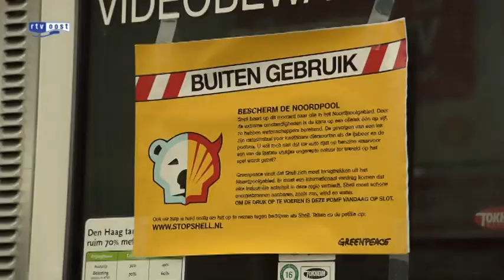Betogers Greenpeace opgepakt bij actie Shell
De politie heeft vandaag in totaal 18 betogers van Greenpeace aangehouden, waaronder vier in Hengelo, die betrokken waren bij sabotageacties op tankstations van Shell. Dat meldt het Korps landelijke politiediensten (KLPD).

Actievoerders van Greenpeace legden vanmorgen in heel het land 67 tankstations van Shell stil. Ook zes Shell tankstations in Enschede, Goor en Hengelo kregen te maken met de actie van Greenpeace. De actievoerders maakten het tanken van benzine en diesel onmogelijk door de vulpistolen vast te maken aan de pomp. Aanleiding voor de actie is dat Greenpeace zich boos maakt over nieuwe olieboringen van Shell in het Noordpoolgebied.